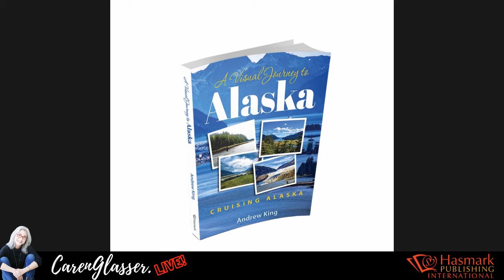Cruising Alaska with Andrew King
Caren welcomes travel author Andrew King to the show!  They talk about his book Cruising Alaska: A Visual Journey to Alaska.  Pick up a copy of the book After receiving 2 degrees in Travel & Tourism and Hospitality, Andrew traveled on cruise ships and explored the world using his photography background to create great travel photos that are included in his book

My Direct Links to the Programs and Equipment I use for my Shows and Promotion:
Logitech HD Pro Webcam
Wired Earbuds with Microphone
Lavalier Lapel Microphone
Blue Yeti USB Mic
ATR2100-USB Cardioid Dynamic Microphone
LED Video Light Kit
Neewer Ring Light Kit